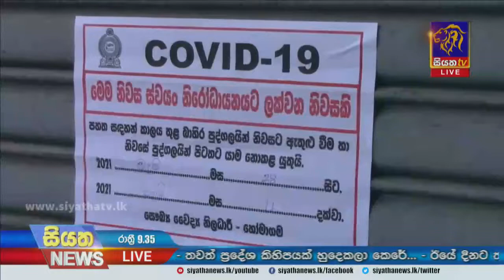මෙතෙක් වාර්තා වූ දෛනික වැඩිම කොවිඩ් රෝගීන් ඊයේ (02) දිනයේ | Siyatha News